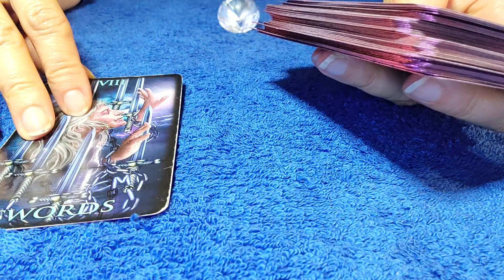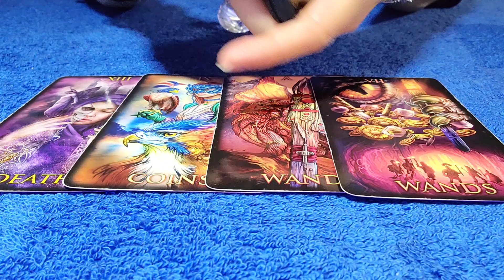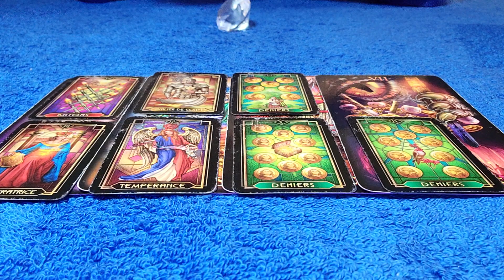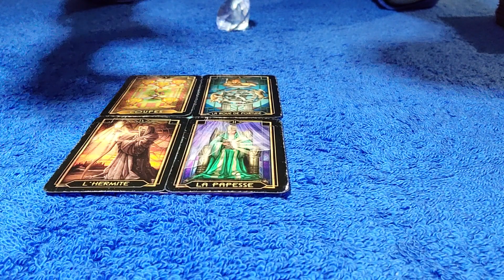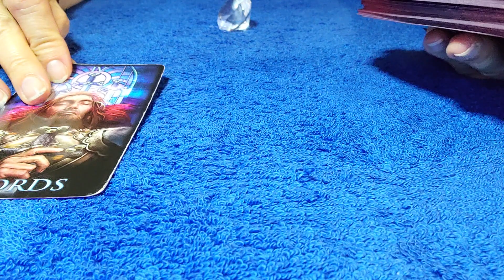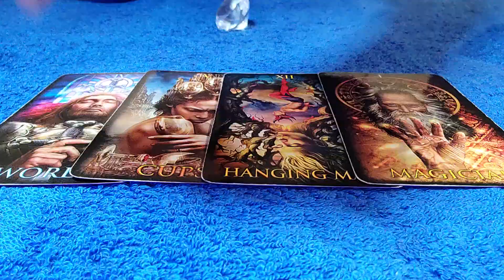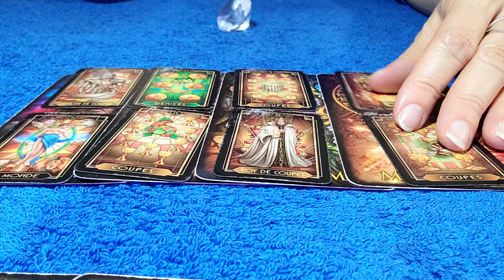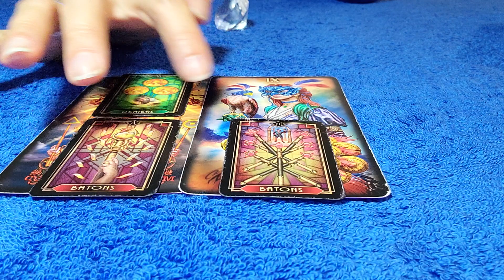LEO - MISSING YOU & THINKING ABOUT WHAT COULD HAVE BEEN 👀💘 DECEMBER 2020